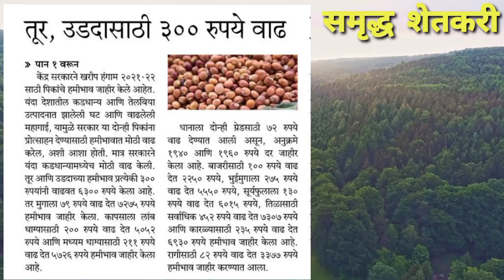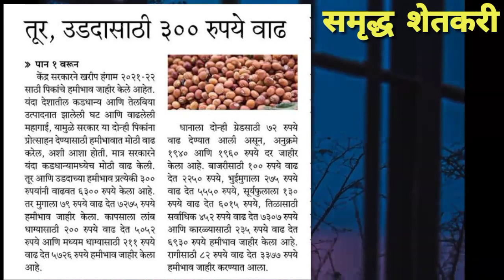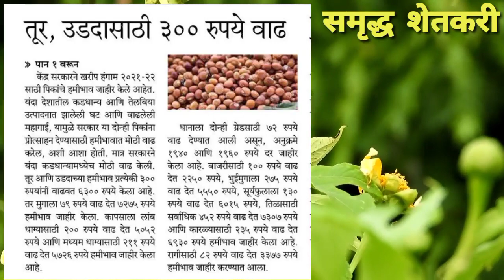केंद्र सरकार ने केले 2021चे पिकांचे हमीभाव जाहीर | बघा कोणत्या पिकाला किती मिळतोय हमीभाव | hamibhav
केंद्र सरकारने २०२१ खरीप पिकांचे हमीभाव हे जाहीर केले आहे. त्या मधे तूर,मुंग,सोयाबीन,हरभरा,कापूस तसेच विविध पिकांचे हमीभाव सगण्यात आले आहेत.